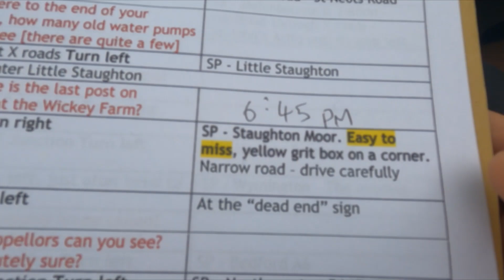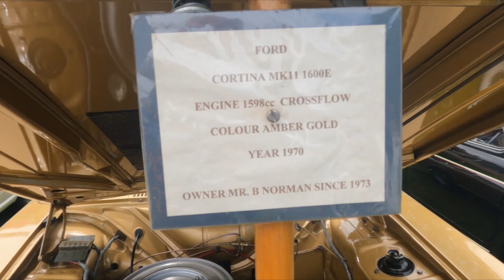Bromham Classic & Sports Car Run July 2023 featuring Lotus Elise Sport 160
An annual gathering and car run from the beautiful Bromham Mill in Bedfordshire - 2023. This years run saw over 40 cars head out on a 45-mile treasure hunt route ending back at The Bromham Show - a real test of driver / co-driver navigation!